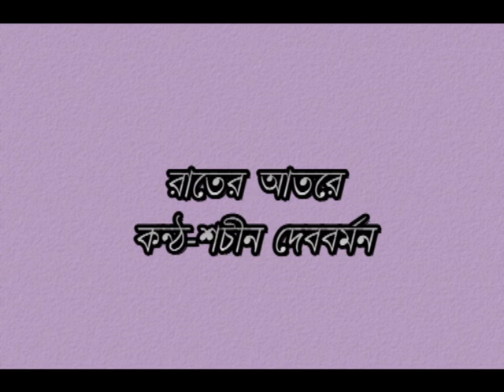Rater O Atoare Sachin DevBurman